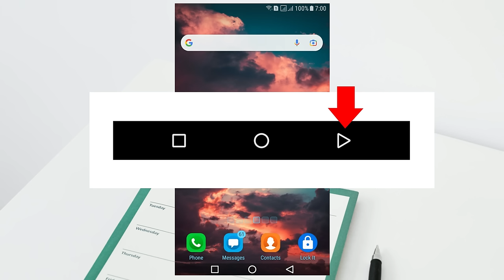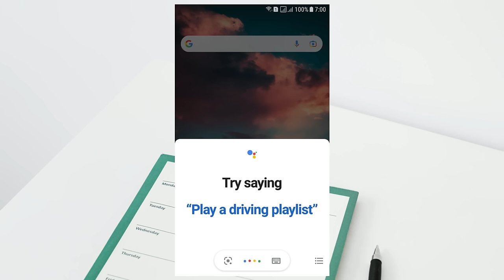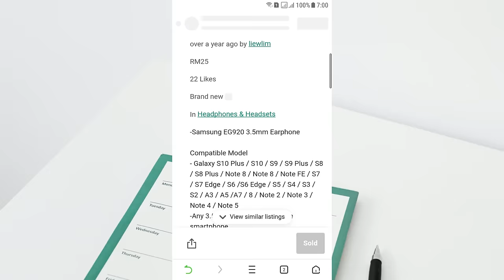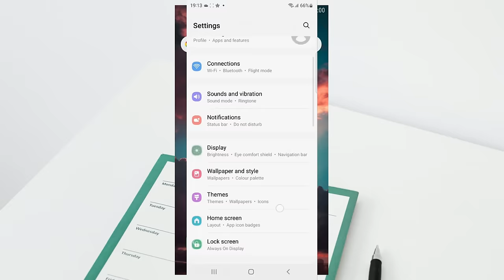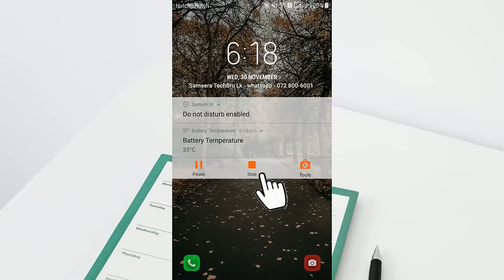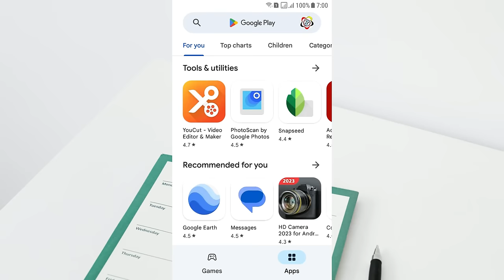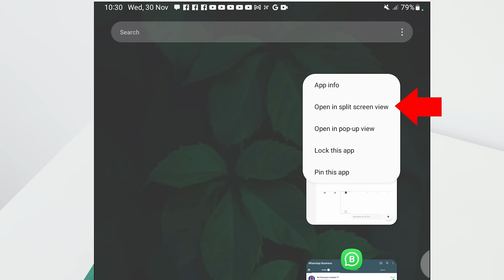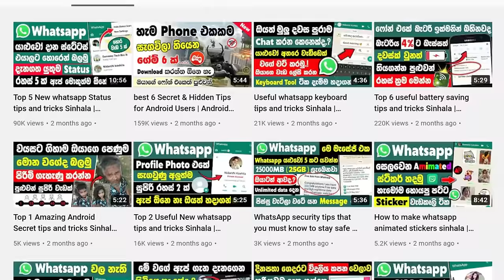Top 5 Secret and Hidden Tips for Android Users | android phone hidden tips and tricks Sinhala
In this video we are going to talking about 5 Best Hidden Tricks and Features Of Android in sinhala - Here are Top 5 Best Hidden Tricks and Features Of Android that you might not know about. By using these hidden features you may easily personalize your Android devices experience.

Android is the most popular operating system across the globe. There are amazing Hidden Tricks and Features of Android for Android users. Android phones are incredibly intelligent and may be utilized for a variety of tasks in todays technological environment. However Here are 5 Best Hidden Android Phone Tricks, Tips. Use these Useful Android Tricks and Tips and make best Use of Android you Smartphone.

• *This video includes* : Android 5 Hidden Features That You Probably Didn't Know About

How to Customize the Navigation bar on your smartphone or tablet. What is navigation bar in Android phone?

1. Android Home Button Secret Tricks - How to Use Google Lens on Google Assistant in sinhala - Learn how to Use Google Lens Using Google Assistant. Now You can use Google Lens from Google Assistant on most Android phones.

2. Android back Button Secret Tricks - How to get Swipe to back Navigation gestures edge Gesture - Sinhala - You can easily use the back button with just one hand.Lightly swipe the set area. If you do not release your finger, the back button function will be executed repeatedly.

3.Android power Button Secret Tricks - How to Enable Double Tap to Turn On / Turn Off Screen on android phone in Sinhala ( How to Unlock Your Android Phone Screen Without the Power Button in sinhala ) -  Here is the step-by-step process to disable the double tap feature in an Android phone.

4. Android Recent , back , home Button Secret Tricks - How To Lock Home Button ,Recent Button And Back Button on smartphone in sinhala - You can keep these three buttons locked. If someone else touches your phone, no one will be able to unlock. The three buttons of the mobile phone will be locked. And you can lock the screen of the mobile.

5. Android Recent Button Secret Tricks - How to enable split-screen multitasking Android in sinhala ( How to Split Screen on Android  in sinhala ) Multi Window ( multitasking ) lets you view two apps side by side on a split screen. Users can activate split-screen mode by doing the following.

* Phone rahas sinhala
* Android hidden tips and tricks
* How to Customize your smartphone

• Photos & videos - Pexels and unflash